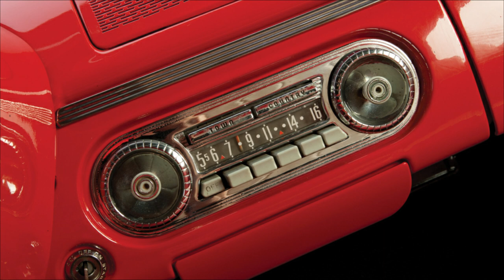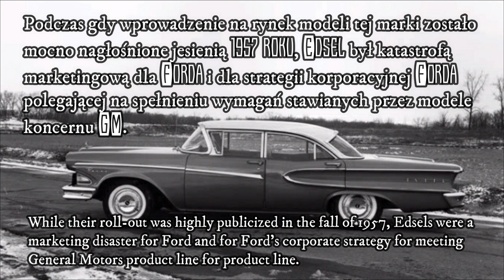Edsel Pacer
The Edsel Pacer is an automobile that was produced and sold by Edsel in 1958./Luksusowy samochód osobowy produkowany przez amerykańską firmę Edsel w roku 1958.

Silent Partner - Blue Break